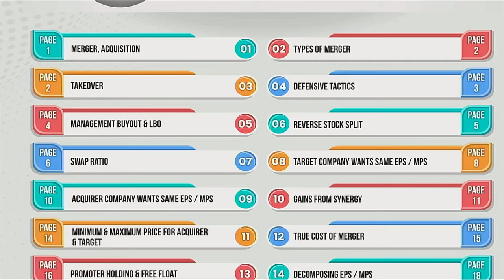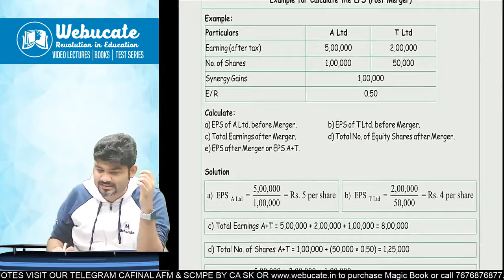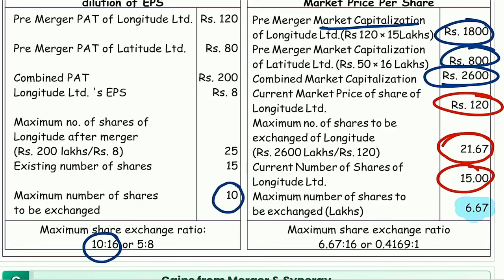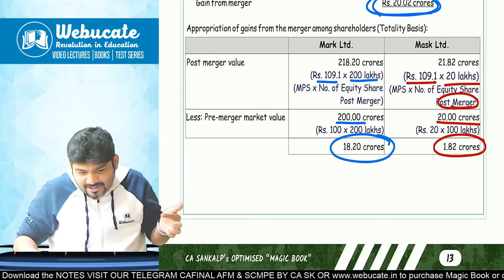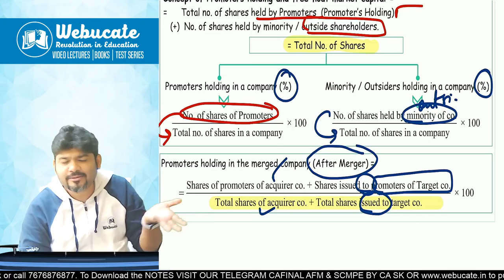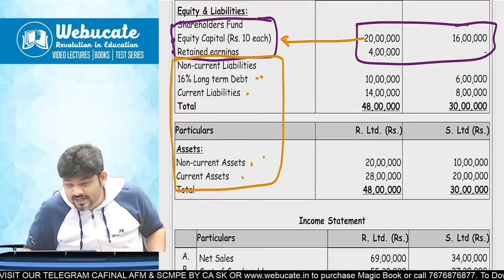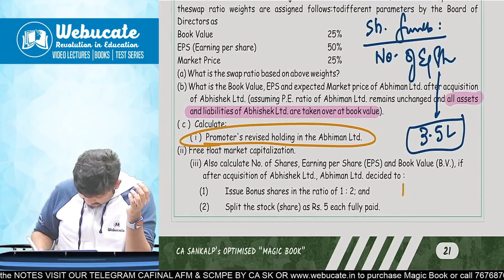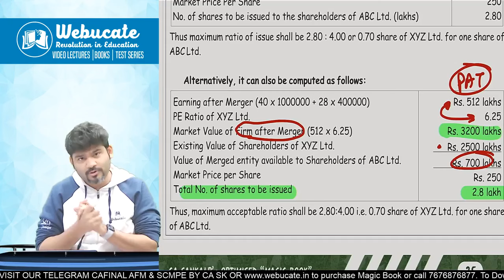MERGERS & ACQUISITIONS CA FINAL AFM REVISION BY SANKALP KANSTIYA